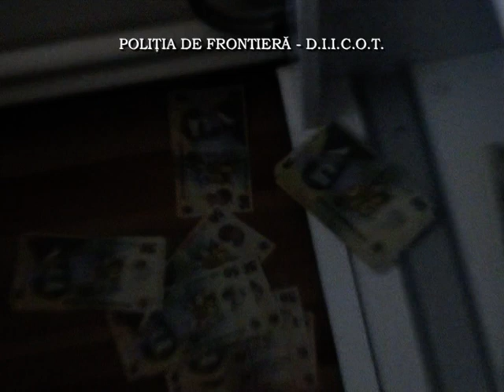Percheziţie la contrabandişti de ţigări